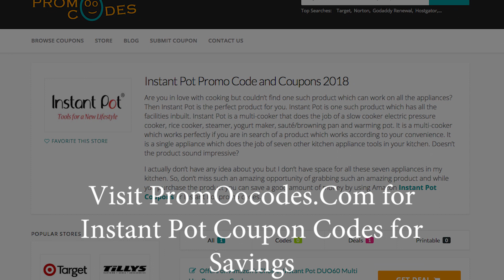Instant Pot Promo Codes 2024 | Instant Pot Ultra Coupon Code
Get your kitchen goods with Instant Pot Promo Codes and Voucher Codes. On PromoOcodes you can get the latest Instant Pot coupons 2024 to avail the discount on Electric Pressure Cooker. Also, have discounts on Instant Pot Multi-Pressure Cooker.